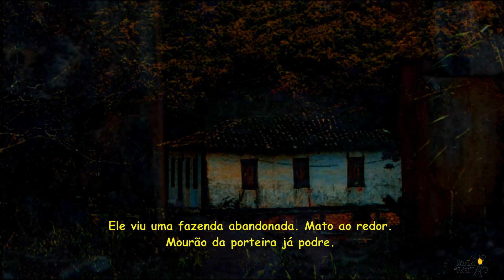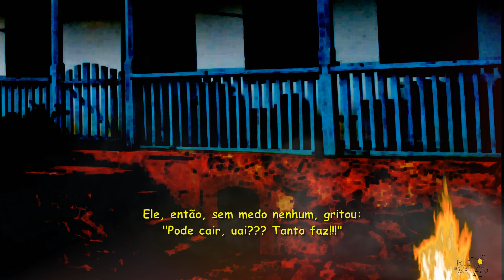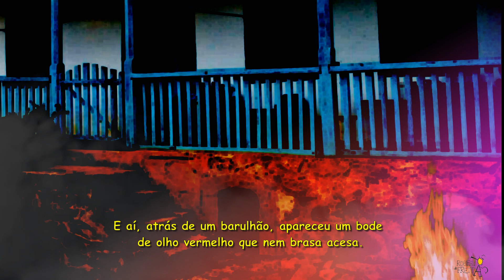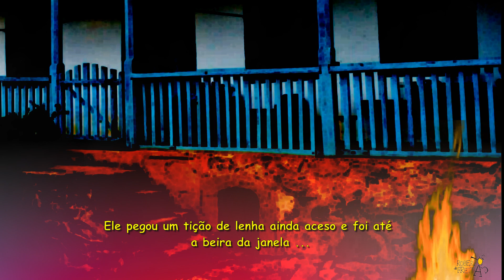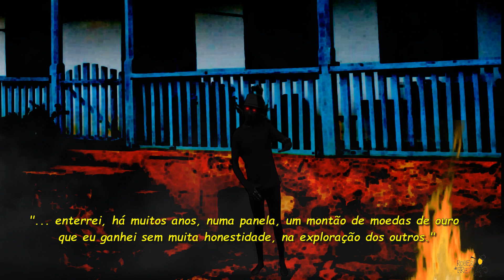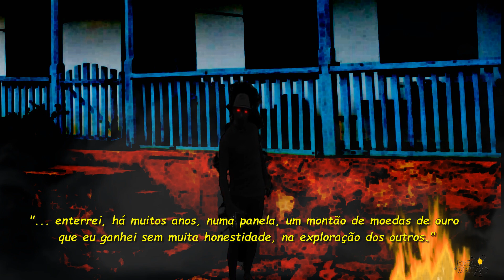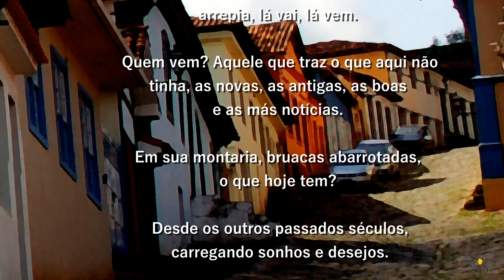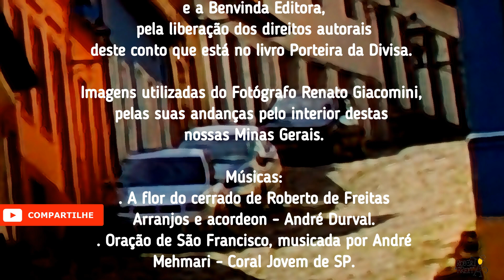O Bruaqueiro - de Geralda Júlia, por Mirian Figueiredo (legendado)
O "Vozes Contadeiras" tem o grande prazer de trazer, para fechar a temporada da Série de Terror - Quaresma na Quarentena,  uma voz marcante e mineira, daquelas que conta segredando mistérios, a nossa querida e adorável Mirian. Uma voz carregada de doçuras para nos deixar arrepiados de medo...